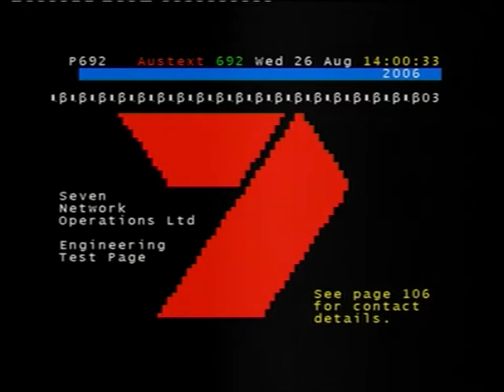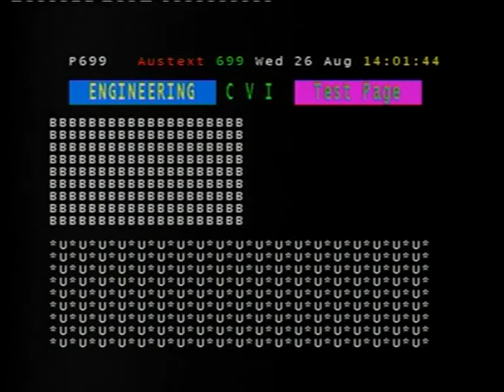AusText Test Pages - 26th August (Teletext)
AusText is Australia's only Teletext service, running on the Seven and Prime networks in Australia.  This is a recording of some pages on 26th August 2009.

These are the test pages from the service.  Stay watching for a Teletext version of the 7 logo!

AusText will close on the 30th September 2009.